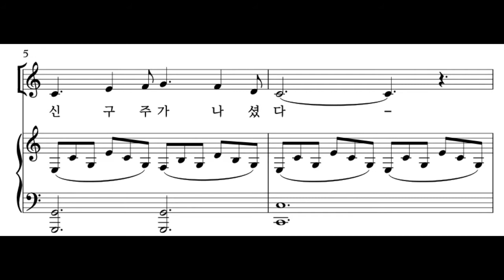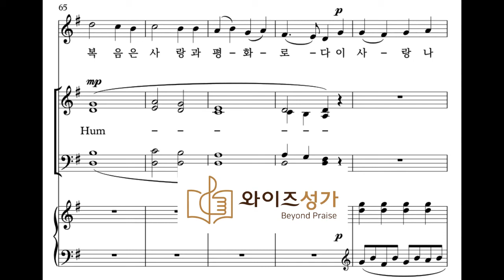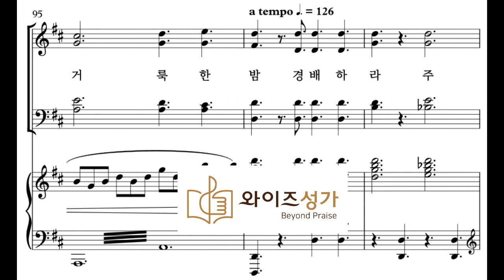찬양 18 오 거룩한 밤(와이즈성가4집) MR